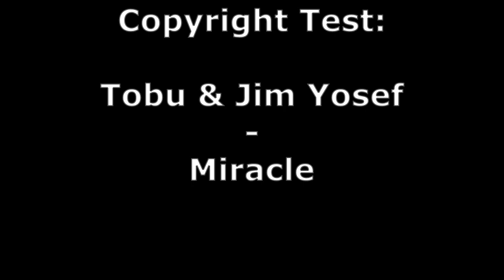Tobu & Jim Yosef - Miracle Copyright Test